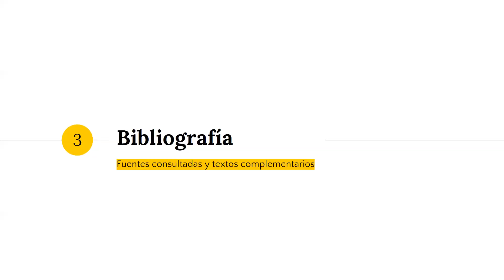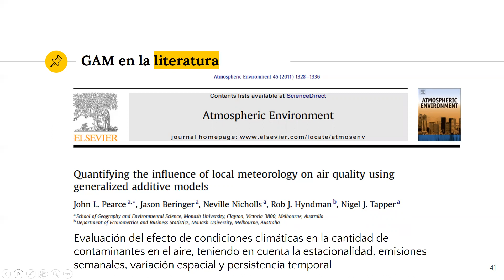Video 4: Bibliografia y agradecimiento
Modelos Aditivos Generalizados (GAM) con Aplicaciones en R, por Florencia Boemo y Diego Onna.